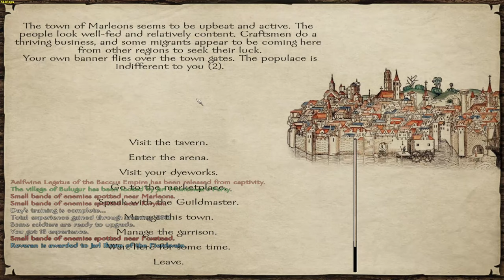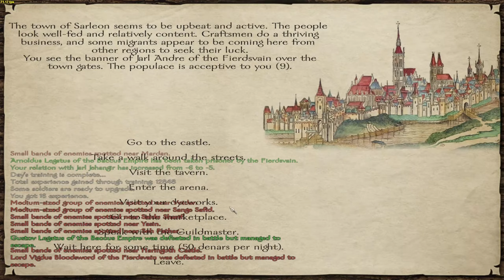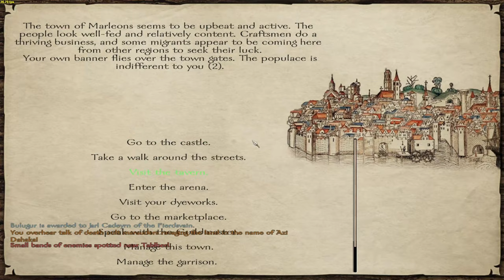Prophesy of Pendor Vikingish Playthrough PT 46